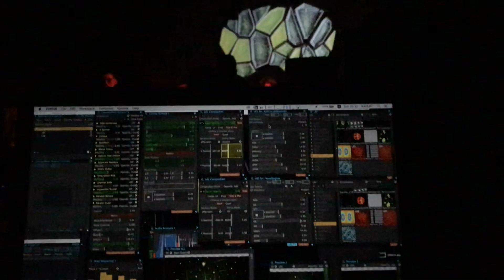Gagarin(UA) Live - 22/09/2018 - Mezzanine, Kyiv, Mapping - ONTA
22/09/2018 - Mezzanine, Kyiv
Sub Rosa presents:
VIZAR (Bulgaria) Harmony Records / Live
Gagarin (UA) Live
Vadim Dopomogty (UA)

3D Mapping: ONTA